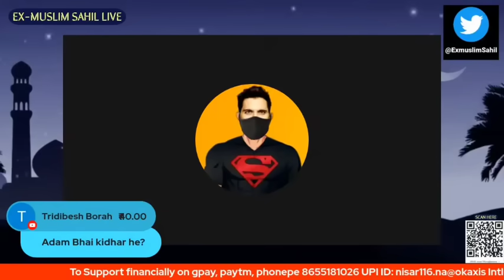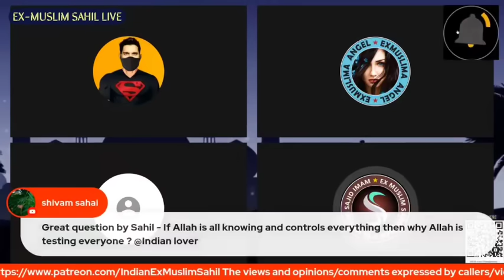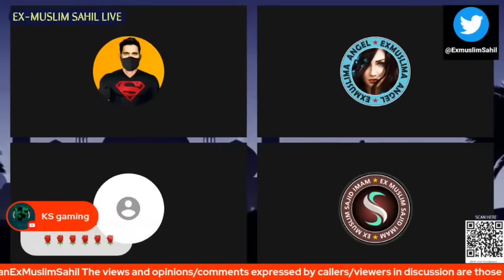His Fear of Hell Disappeared | Exmuslim Sahil